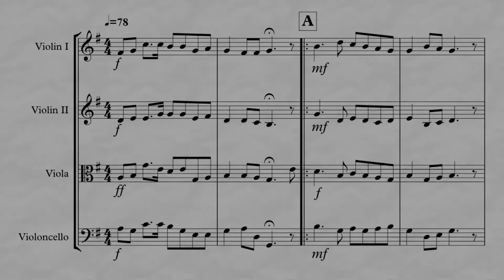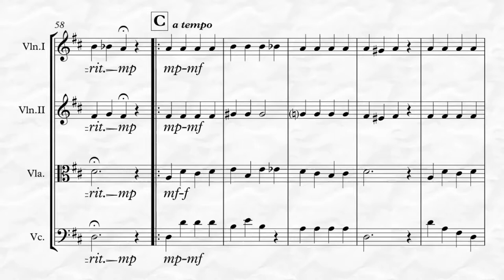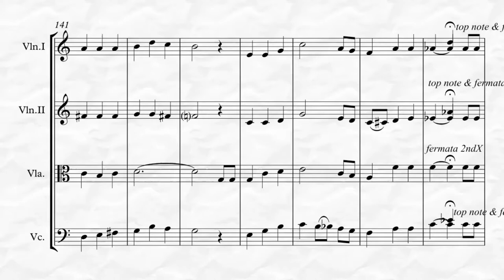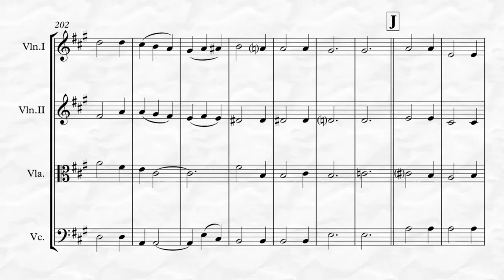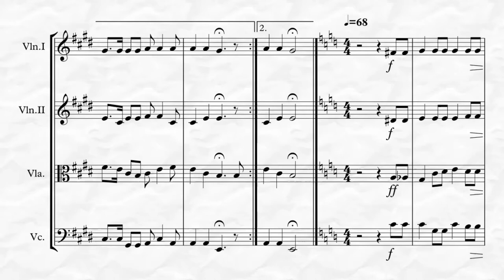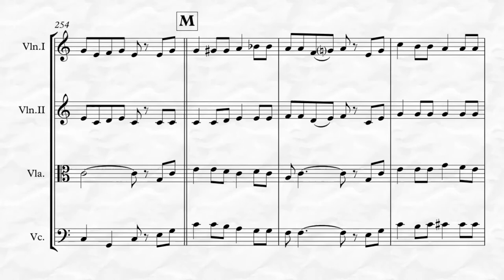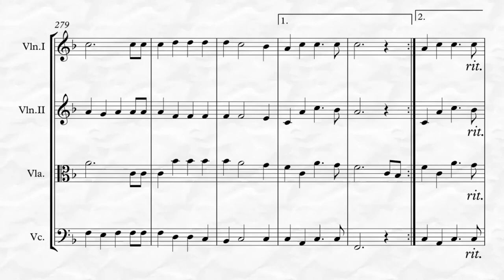Americana Barbershop Quartet Collection (for String Quartet)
This is a collection of 12 popular American Folk Songs dating from the Mid-1800’s to the early 1900’s arranged in the Barbershop Quartet style for String Quartet by Kenneth Abeling.  The titles include: 1. Jeanie With the Light Brown Hair, 2. Down in the Valley, 3. Aura Lee, 4. My Wild Irish Rose, 5. Shenandoah, 6. Home on the Range, 7. Oh Susanna, 8. Irish Lullaby, 9. The Riddle Song, 10. Red River Valley, 11. Yellow Rose of Texas, 12. My Bonnie Lies Over the Ocean.  This is an intermediate level arrangement with numerous performance applications for both the amateur and professional ensemble. The approximate playing time of the entire collection with repeats is 16:15, and 9:10 without repeats.  To listen and view in its entirety and purchase please go